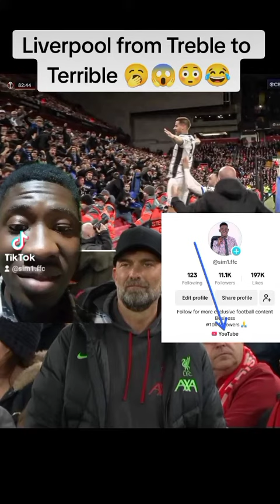Liverpool from Treble to Terrible 🥱😱😳😂football